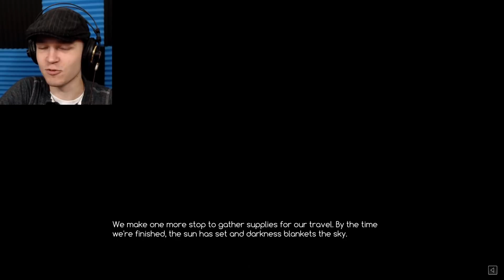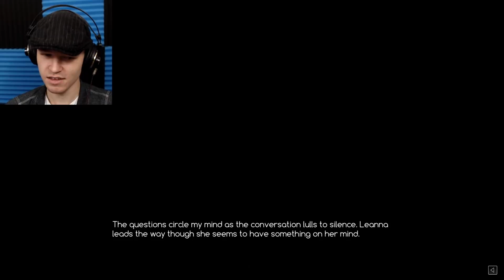Let's Play Crystalline | Part Two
How about we play...Crystalline? Part Two!

Let's play, shall we? Enjoy!

Click here for more Crystalline!